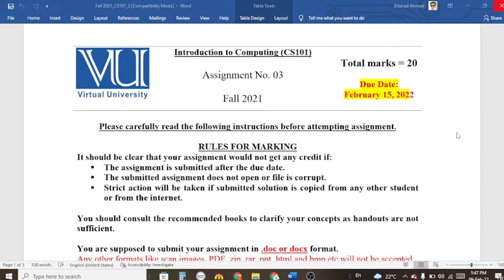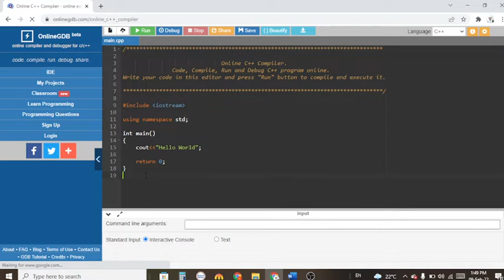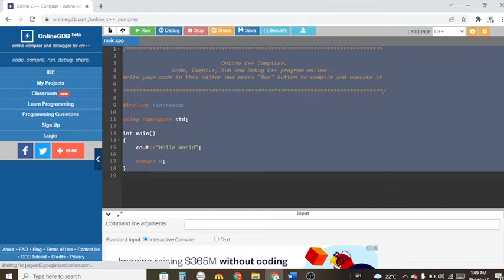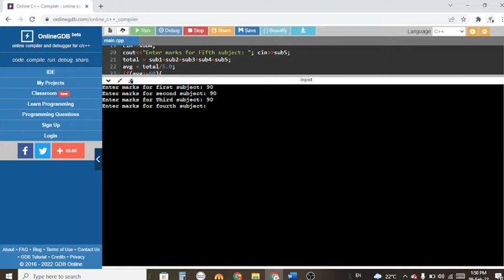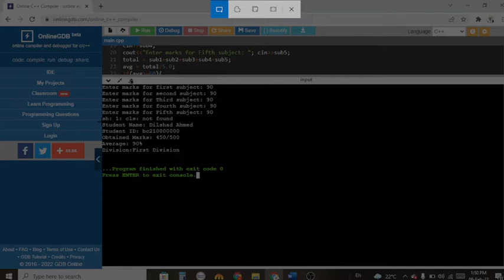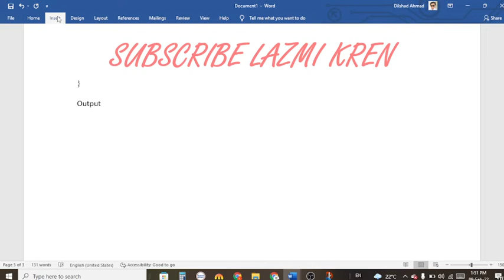cs101 assignment 3 solution|cs101 assignment 3 solution 2022|cs101 assignment 3 solution fall 2021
cs101 assignment 3 solution code - last date 15 feb